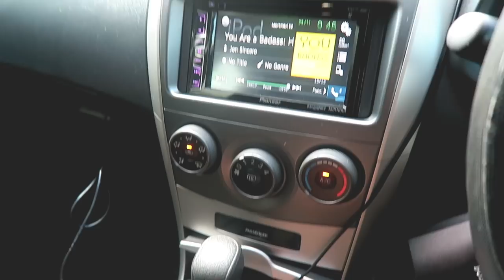Trip to Huawei Trinidad Headquarters // Chaos on the Beetham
Follow me EVERYWHERE @devonxscott

FOLLOW XtraordinaryWear on Instagram!

Previous Video -